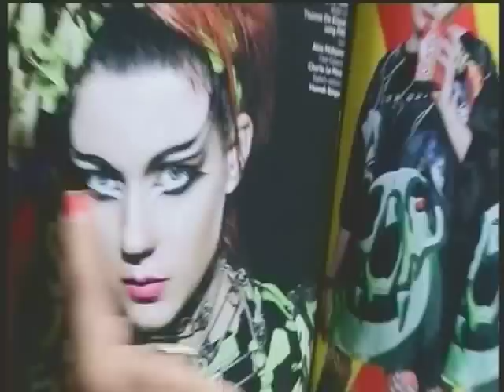Super Super Magazine - Channel 4 - Wednesday 9th Sept 19:55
Ice Kid, Frisco, Rude Kid, Egyptian Hip Hop, Namalee, and even The Raccoons, as Super Super goes Super Music! =D. Super Super magazine is available bi-monthly from WH Smiths and Borders,

Credits:

Title Sequence Graphics
Created by:
Jay Rigby
and Produced by:
Georgie Weedon

Post Production:
Pepper Post

Executive Producer:
Jamie Campbell

Filmed & Edited by:
Nathaniel Barrett

Written & Directed by:
Nathaniel Barrett &
Kate Rudkins

Ele:ven
for Channel 4.